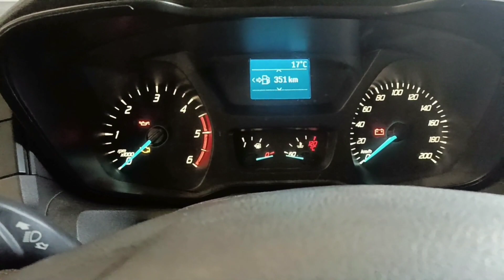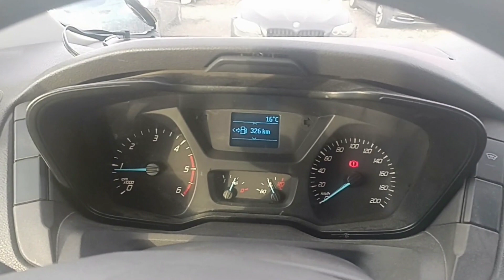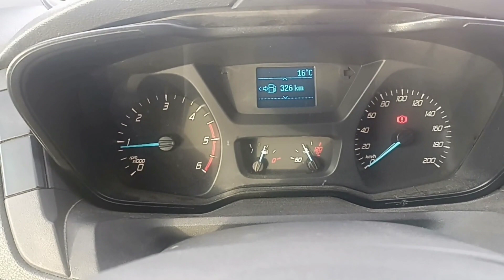Ford Transit error P2564,P0045,U0401.Car goes into limp mode over 80 km. Fault found and fixed.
In my case the error was fixed after replacing these components.
 Before sending your turbo to be checked, you should follow the basic diagnostic steps. even though I have encountered this problem a few times so far, I always do a thorough check before sending the turbine for repair.
     Tip: don't try to repair the turbo yourself, even more so these electric motors because they must be programmed on the turbo with a dedicated programmer. Buying and replacing them does not help if they are not programmed !!!